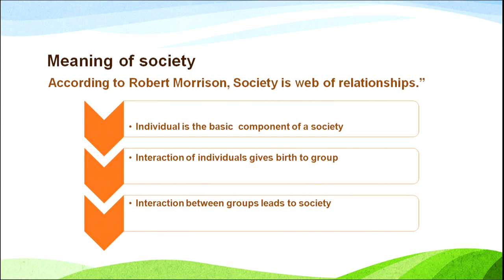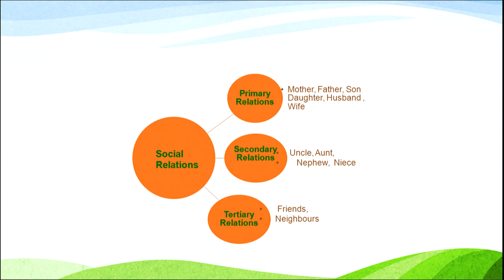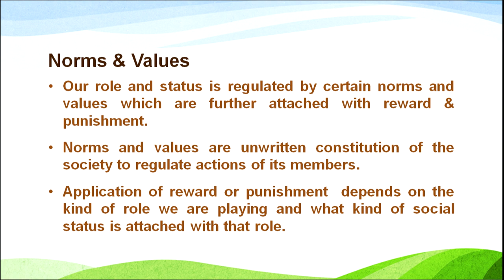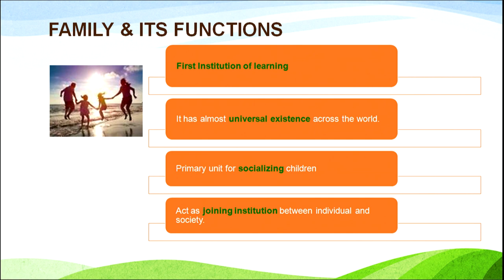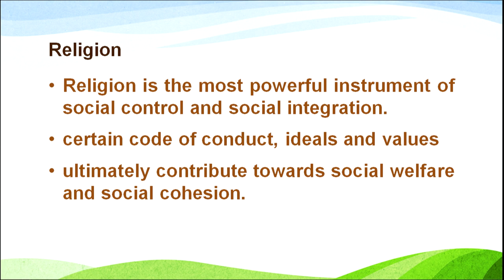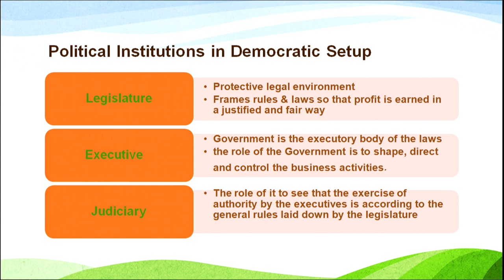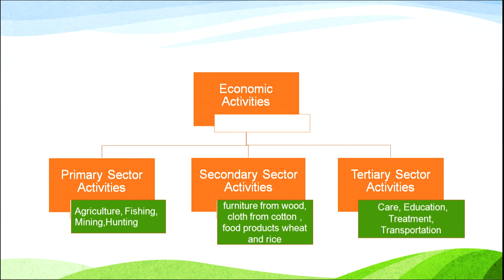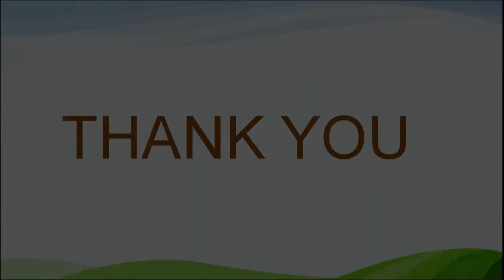Society:Meaning & Its Institutions